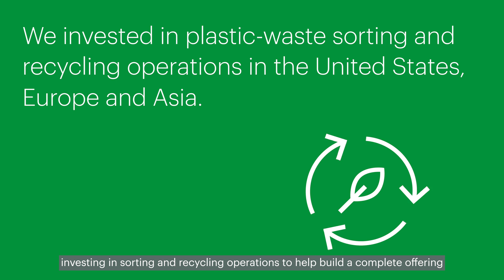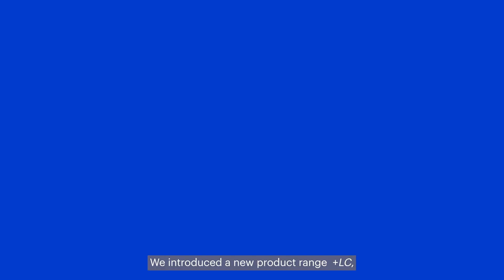Everyday Sustainability: Read Our 2023 Sustainability Report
Have you read “Everyday Sustainability”? In our 2023 Sustainability Report, we highlight our focus on three critical sustainability challenges: ending plastic waste, taking climate action and supporting a thriving society.

At LYB, sustainability is embedded into how we manage our business. Recently, six employees sat down with us to share their perspectives on this approach, as well as our progress toward achieving our sustainability goals, including the biggest highlights from the past year.